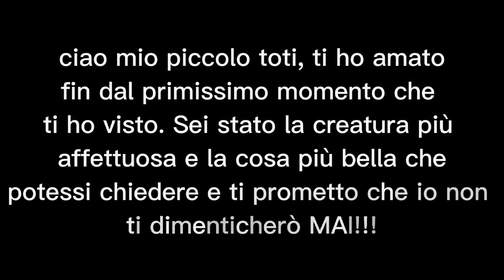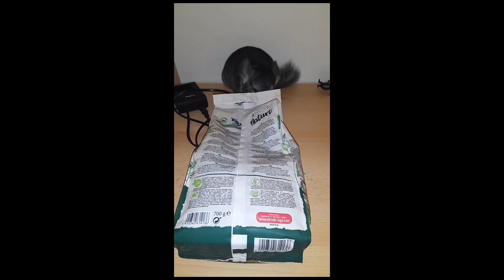TI VOGLIO BENE TOTORO